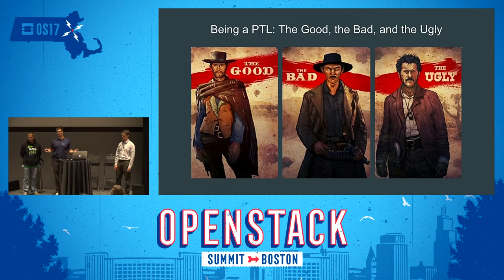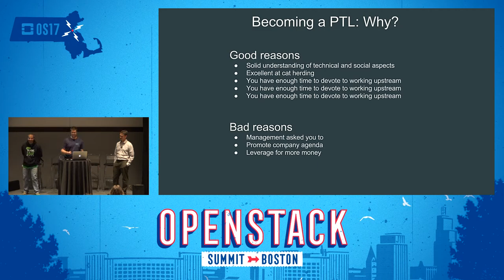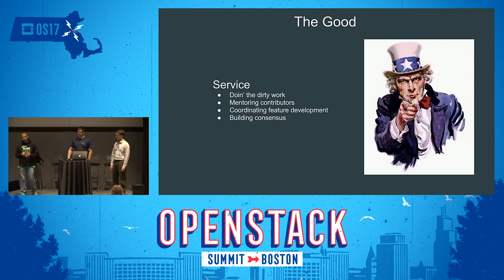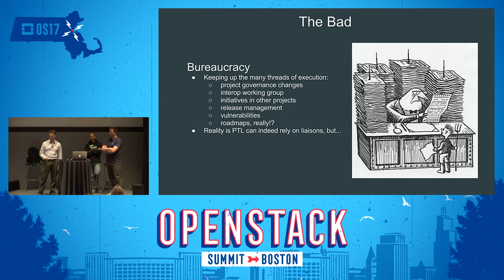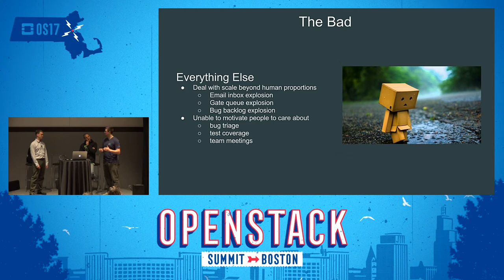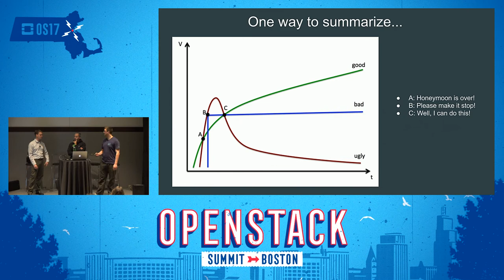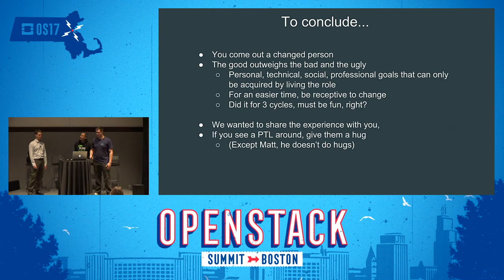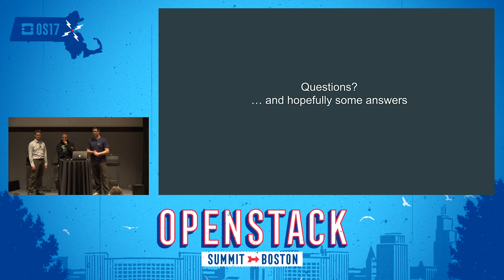Being a Project Team Lead (PTL)- The Good, the Bad, and the Ugly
Interested in one day taking up the Project Team Lead (PTL) mantle for your project? This talk is for you! As OpenStack has evolved, so has the PTL role. It used to be a largely technical role (it was actually called Project Technical Lead!), but has since evolved into a demanding role with various undocumented responsibilities. Hear from Matt (3 time Nova PTL), Armando (3 time Neutron PTL), and Steve (3 time Keystone PTL) about the good, the bad, and the ugly parts of the role. We will take yo